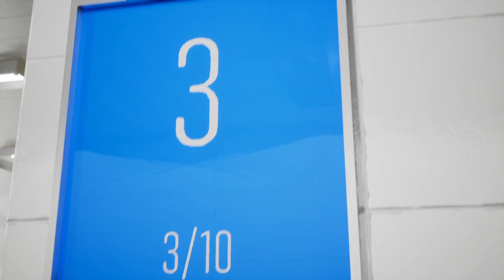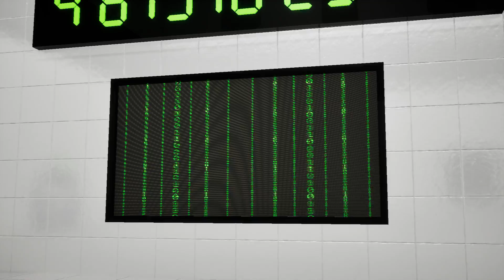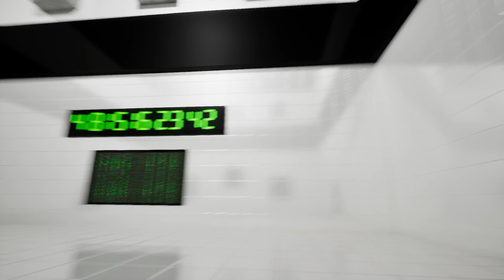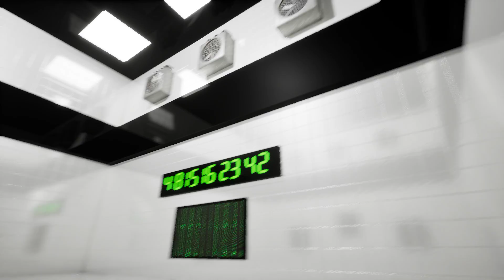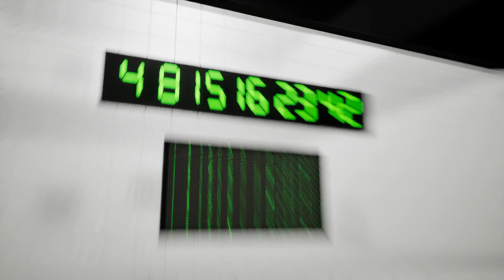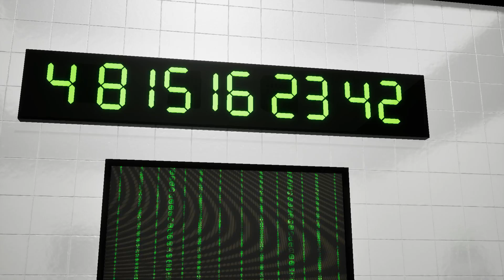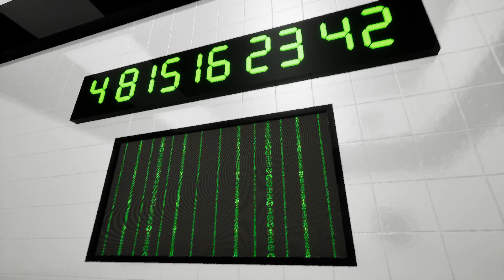ANOMALY LOOP: Walkthrough Gameplay | FULL GAME